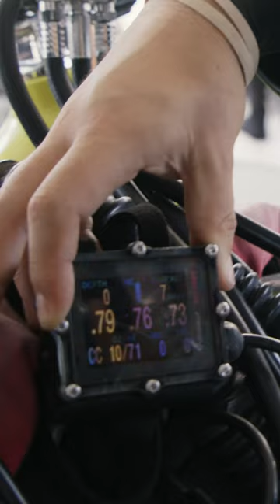2021 Rolex Awards Laureate Documentary: Luiz Rocha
Luiz Rocha, a 2021 Rolex Awards for Enterprise Laureate from Brazil, has dedicated much of his life to exploring and protecting deep coral reefs that harbour a host of unknown fish and other sea creatures. He is currently undertaking pioneering diving expeditions to find new species in the so-called mesophotic reefs of the Maldives.